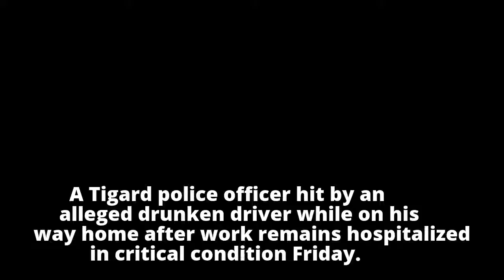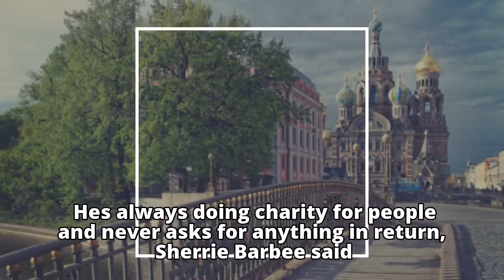Tigard cop injured in crash in critical condition